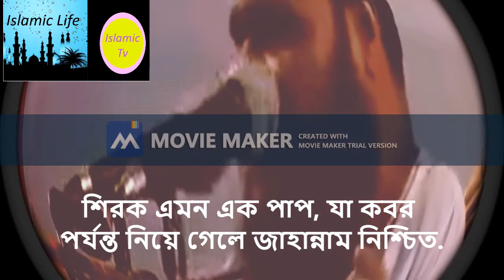শিরক এমন এক পাপ, যা কবর পর্যন্ত নিয়ে গেলে জাহান্নাম নিশ্চিত.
শত বছর ধরে সমাজের প্রচলিত শত শত শিরকি কাজ যেই লোক চোখে আঙ্গুল দিয়ে তুলে ধরছেন...
লক্ষ লক্ষ মানুষকে জাহান্নামের পথ থেকে দূরে সরাচ্ছেন...
মুসলিম হয়ে সেই লোকের বিরোধিতা একজন বিবেকবান মানুষ কিভাবে করতে পারে???
আপনার পীর/ বড়হুজুর/মেজো হুজুর/ছোট হুজুর/ বুজুর্গানে দীন তো কোনোদিন অপনাকে শিরক, বিদাতের ব্যাপারে সচেতন করলো না, তাহলে সে কিভাবে আপনার ভালো চায়???